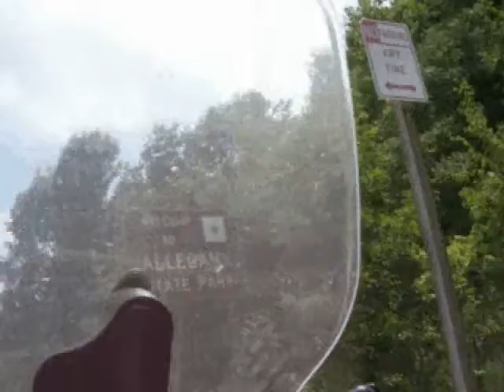Allegany State Park - Getting_off_the_Interstate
On my summer trip 2007 heading towards Cooperstown, NY.  I took a side trip off the interestate 86 and rode through Allegany State Park.

New York's beauty is on full display in the park.  I now have the desire to rent one of rhe many cabins I saw nestled along the road.

Sped up to show more.

DavidLSI